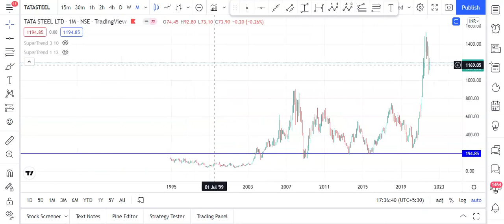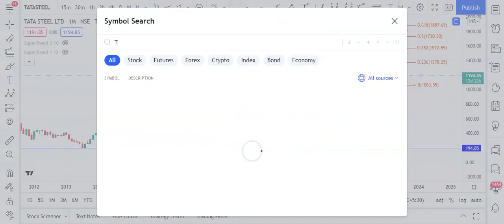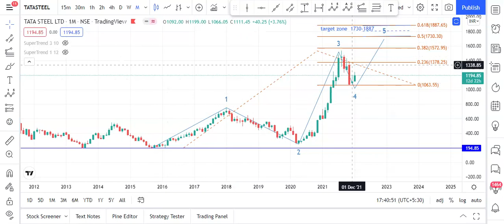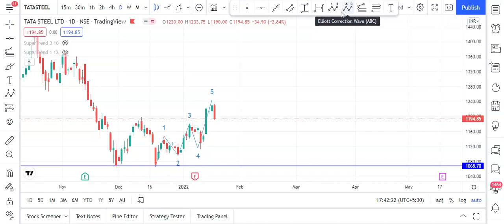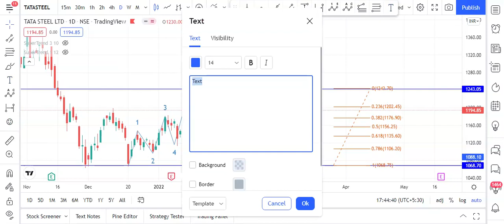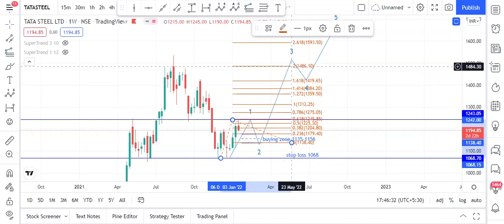Tata Steel Ltd- elliott wave analysis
Tata Steel Ltd  monthly chart   5 th wave target 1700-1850   stop loss 1068.